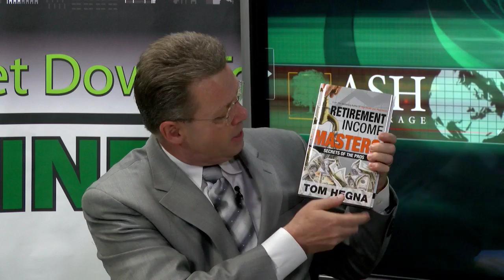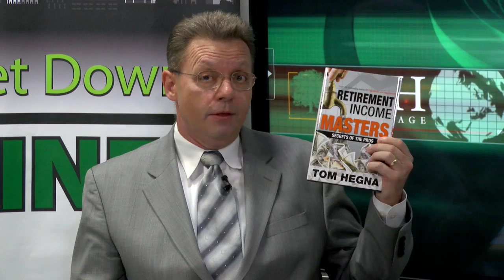Advisors specializing in retirement, Part 3 | Retirement Income Masters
Top of the Table qualifiers Briggs Matsko and John Curry are featured in this special episode of "Let's Get Down to Business" about advisors who specialize in retirement income. Host Steve Savant's special guest is Top of the Table and Million Dollar Round Table platform speaker Tom Hegna with his new book, "Retirement Income Masters."